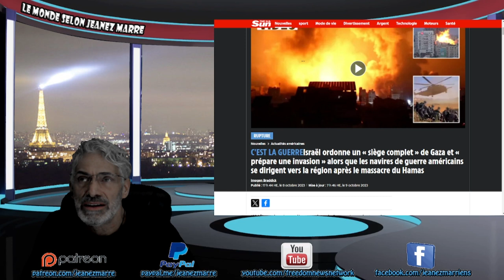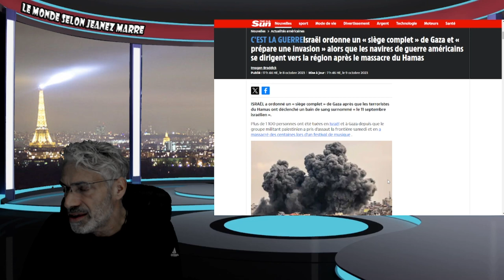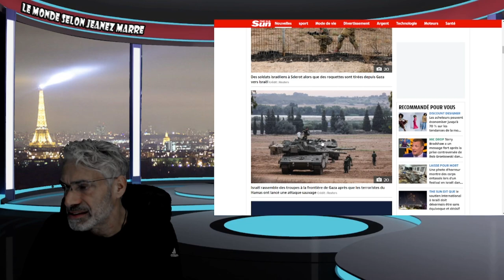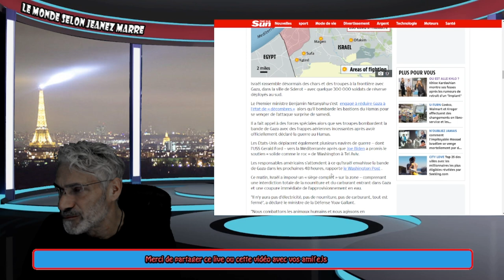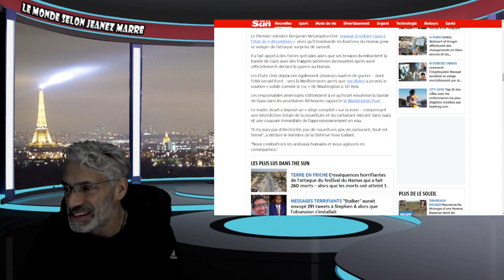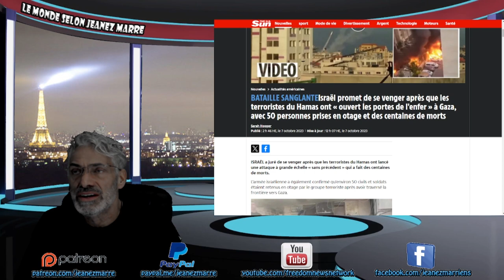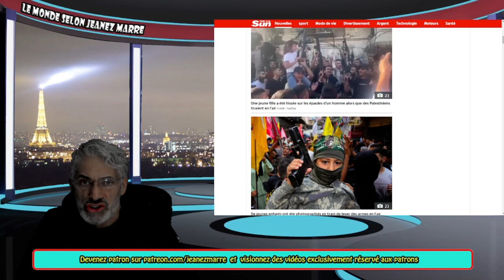DERNIÈRE HEURE; ISRAEL-HAMAS; ON VIENT D,ENTRER DANS LA 3ÈME GUERRE MONDIALE !